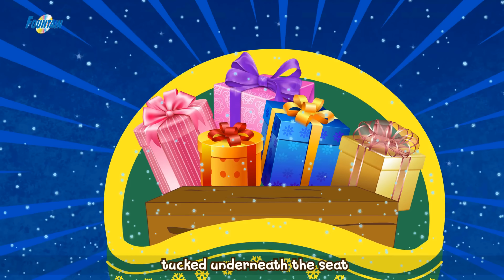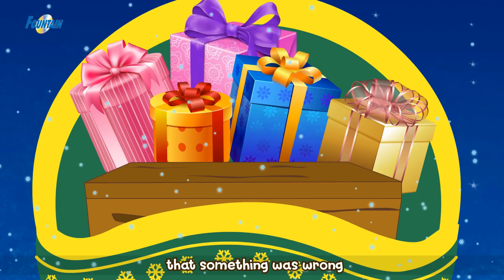క్రిస్మస్ కథలు 2022 Christmas Stories - Telugu Kathalu | Telugu Fairy Tales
క్రిస్మస్ కథలు 2022 Christmas Stories -  Telugu Stories | Stories In Telugu | Telugu Kathalu | Telugu Fairy Tales | Stories In Telugu | Telugu Kathalu

These Telugu Stories is bought to you by Fountain Music Company. You can also download our nursery rhymes app from the Google Play Store.